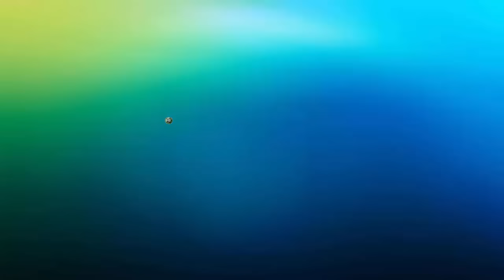ESSE FIFA TA UMA PORRA !!! - FIFA 17 Modo Carreira #37 [XBOX 360]